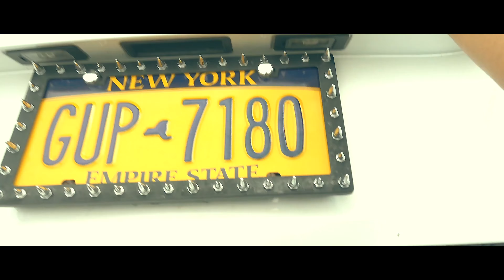Back to New York | Vlog 30